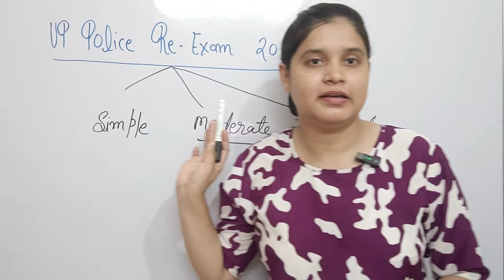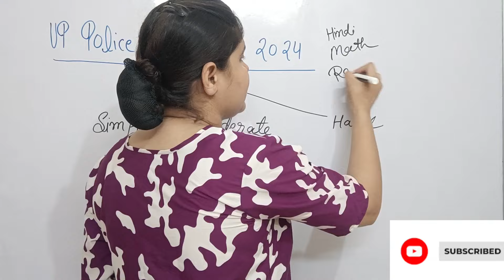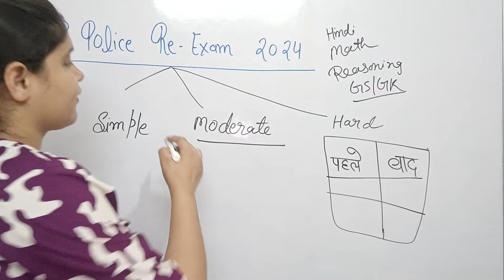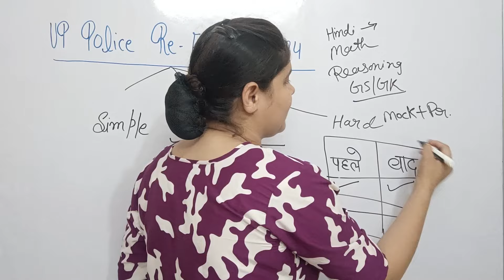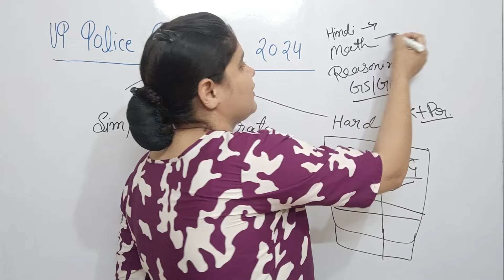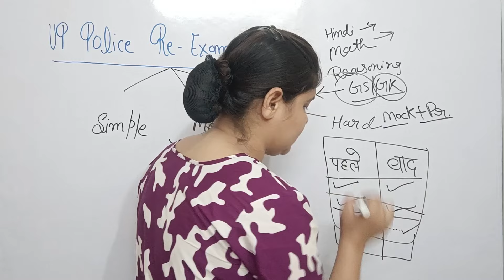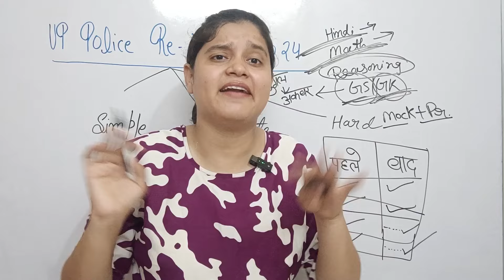UP Police Constable Re-exam | paper का level